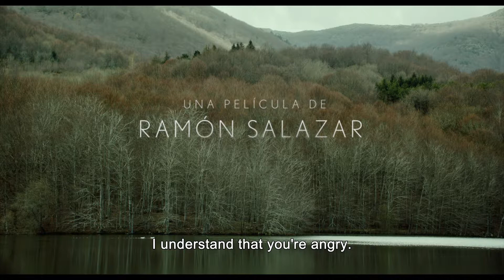La Enfermedad del domingo, (Sunday's Illness), Tráiler VOSI HD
Annabel is a successful businesswoman with a wealthy husband. At a reception in her villa she meets a woman, a member of the catering staff who has been hired for the evening. This woman is none other than her own daughter Chiara, whom she had left over thirty years ago. Chiara was just eight years old at the time. She now approaches her mother with an unusual request: to spend ten days together with her. Anabel agrees and follows her daughter to a remote house in the mountains. She begins exploring the largely uninhabited region; meanwhile Chiara initially does her own thing and seems to pursue a mysterious goal. In the end, unexpected borderline experiences bring mother and daughter closer together and Anabel finds herself having to make the most difficult decision of her life.